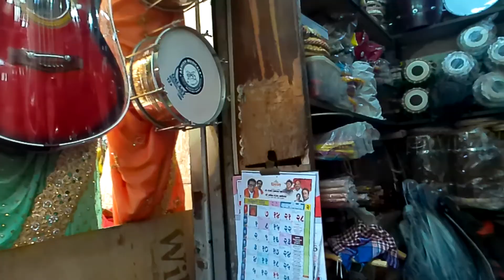Ladies special Market, Part-2 | More than one lehenga - Saree, in less money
Hey guys,
Here is Part 2 of my previous video -  Mumbai's Cheapest Ladies special Market - BMC Market in Malad West. Watch the complete video. Hope you all like the video.